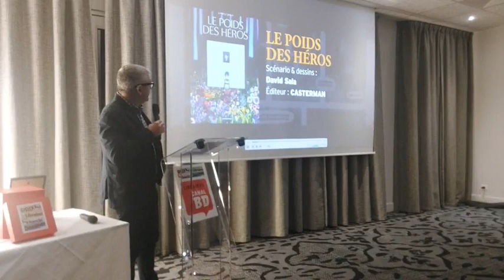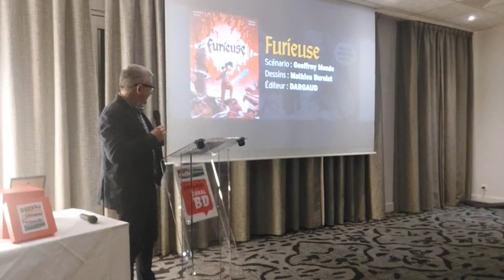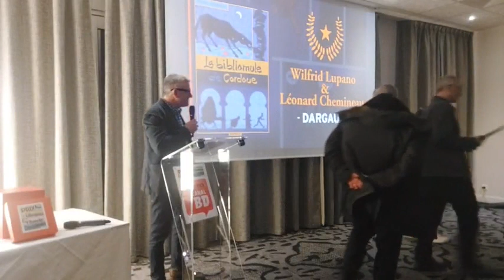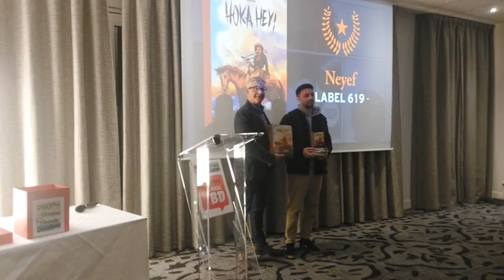Remise Prix des Libraires Canal BD & Mention Spéciale pass Culture 2023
Après un an de sélection drastique, le président du Groupement des Libraires de Bande Dessinée a décerné le 26 janvier 2023, au festival d'Angoulême, le Prix des Libraires Canal BD 2023 à : Hoka Hey !, de Neyef (ed. LABEL 619) ! L'auteur et son éditeur étaient présents... et heureux !
Par ailleurs, pour la 1ère fois cette année, un jury constitué de jeunes, utilisateurs du pass Culture, a décerné une Mention Spéciale, dans le cadre du Prix des Libraires Canal BD 2023, à : La Bibliomule de Cordoue, de Lupano & Chemineau (ed. DARGAUD) ! Deux jeunes du jury ont remis ce prix au scénariste Wilfrid Lupano et à son éditeur.